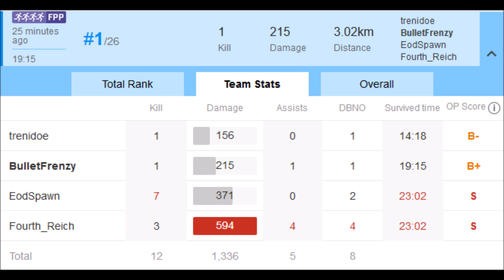7-28-19 PUBG Squad Win with EodSpawn, trenidoe, and Fourth Reich Win 1 of 2